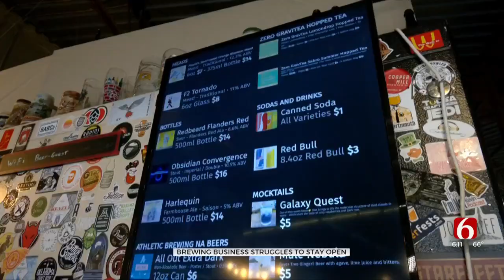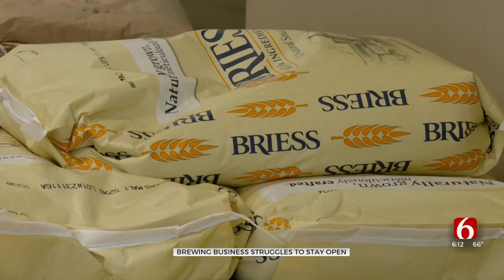Tulsa Homebrewing Business Struggles To Stay Open After Nearly 2 Decades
A Tulsa couple is worried they’ll have to close the doors to their business after nearly 20 years of helping people make their own beer and wine. They say interest in making beer at home is slowing down as more professional breweries open around Tulsa.